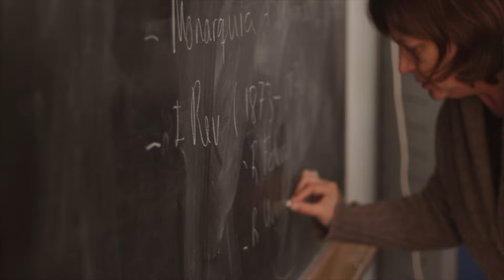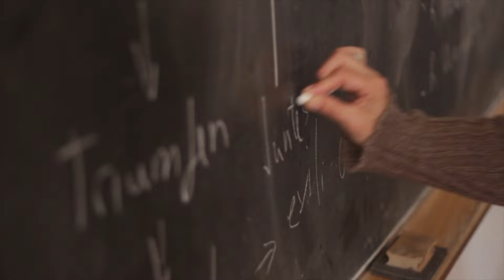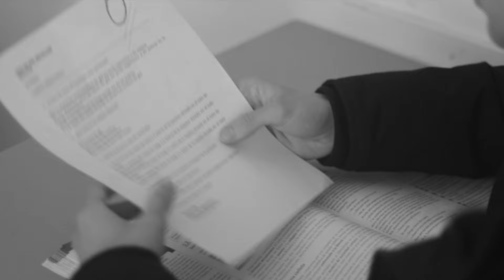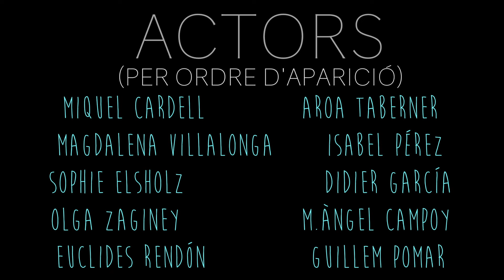Atrappats de Pau Pomar